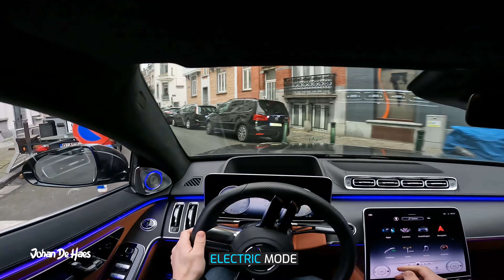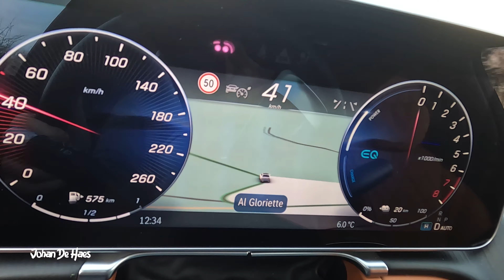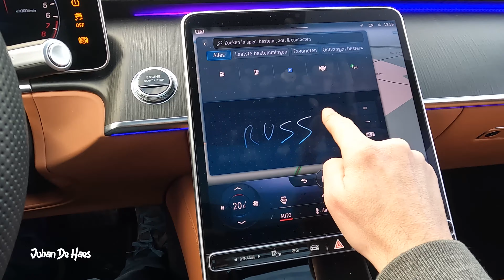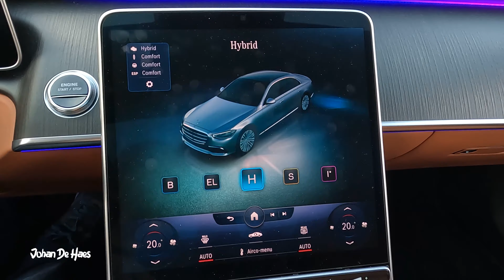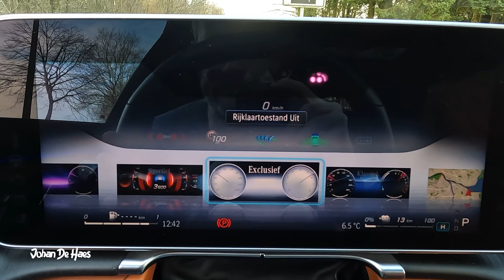NEW 2022 MERCEDES S-CLASS S 580 e L Plug-in Hybrid POV DRIVE & WALKAROUND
2022 Mercedes S-Class S 580 e L Plug-In Hybrid POV Drive & Walkaround. No talking, just driving and showing the car. In this video you can see a POV test drive with the 2022 Mercedes S-Class S 580 e L Plug-In Hybrid. You can see a demo of various things in this video with the 2022 Mercedes S Class Plug-in Hybrid: acceleration on the highway, parking, city driving, sporty driving, exterior and interior, traffic light camera, 360° camera, demo navigation augmented reality, airmatic air suspension, etc.

More info about this car such as results of my range test on my website in English and Dutch

The test car in this video is the Mercedes S-Class S 580 e L Plug-in hybrid
2.999 cc petrol engine 6 cylinders in-line
Automatic gearbox 9G-TRONIC PLUS
Rear wheel drive
System output: 375 kw 510 hp
System torque: 750 Nm
Power electric motor: 150 hp
Power petrol engine: 367 hp
0 to 100 km/h: 5,2 sec
Top speed: 250 km/h
Top speed electric: 140 km/h
Battery capacity: 28,6 kWh
Electric range: 94-113 km
An 11 kW charger is on board as standard
10%-100% 11 kW AC charging in 10 hours
A 60 kW DC charger is available for fast charging with direct current. Even an empty battery can be fully charged in around 30 minutes.
This is the L Long wheelbase version
Turning circle: 12,5 m
Weight: 2.400 kg
Base price Mercedes S 580 e L: 135.036 € in Belgium
Price as tested: 180.048 € in Belgium

The full spec sheet in English with all the options of this test car is available exclusively to members of this channel.

Chapters:
0:00 quick walkaround
0:41 acceleration 0 to 120 km/h on the highway in sport mode and in electric mode
1:24 city driving in hybrid mode
1:43 city driving in sport mode
1:56 MBUX augmented reality navigation
2:45 bumpy road test
3:02 traffic lights camera
3:09 city driving in hybrid mode
3:36 turning circle test
3:59 increase and decrease air conditioning and response of the ambient lights
4:09 city driving in electric mode
4:55 sporty driving in sport mode on open country roads
6:08 demo 3D view digital instruments and navigation map
6:21 driving on country roads in electric mode
8:19 night drive
8:45 parking
9:38 charging
9:46 detailed walkaround
10:18 rear seats
11:22 front seats, voice commands and energizing comfort
12:11 trunk
12:45 driving modes
13:20 different views digital dashboard

Mercedes S-Class S 580 e L Plug-in hybrid Night POV Test drive and Demo Ambient Lighting